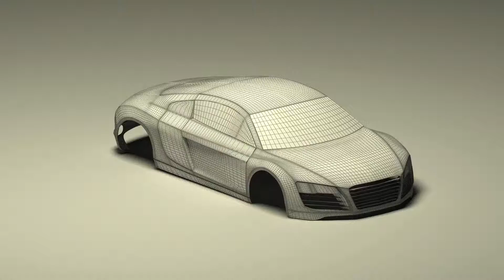3D Modelling Audi R8 Autodesk 3DS Max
Modelling Audi R8 using 3DS Max, Progress 60% Detailing and not finish yet :P